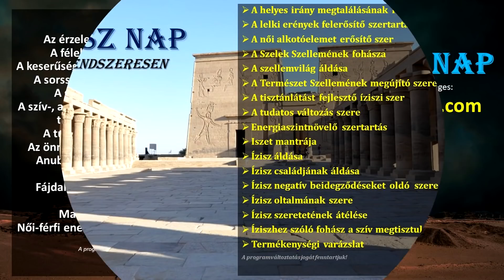Angyalok lázadása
Száraz György oktatási célú videói és interpretációi. Tudományos és spirituális ismeretterjesztés, esetenként tudományosan még ki nem derített jelenségekkel és feltevésekkel.